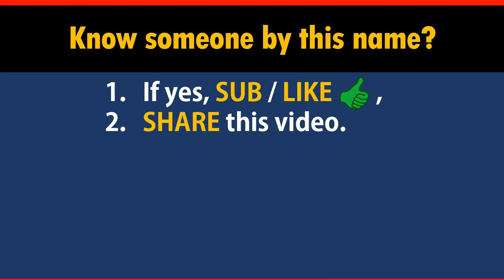How to Say Your Name ARCHER in Chinese?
*Formal* Chinese translation of your name ARCHER. This video shows how native Chinese speakers pronounce and write it (the stroke sequence in Chinese).

-- topic suggestion
-- constructive feedback
-- quick questions